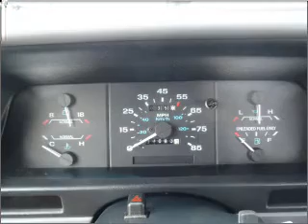1993 Ford Ranger - Hermitage PA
Year: 1993
Make: Ford
Model: Ranger
Trim: Splash
Engine: 3.0 liter 6 cylinder 12 valve
Transmission: 4-Speed Automatic
Color: Blue
Mileage: 33083
Address:
1520 North Hermitage Road